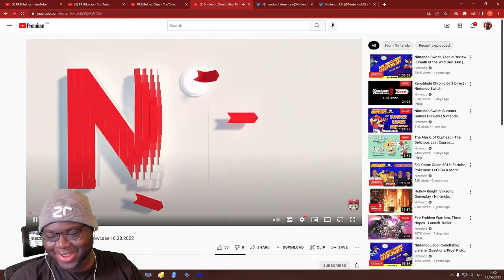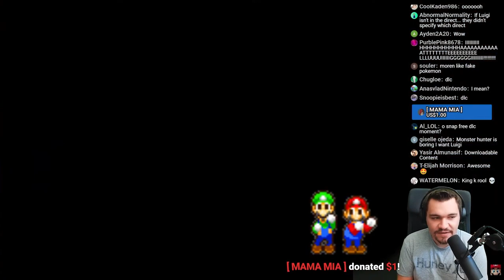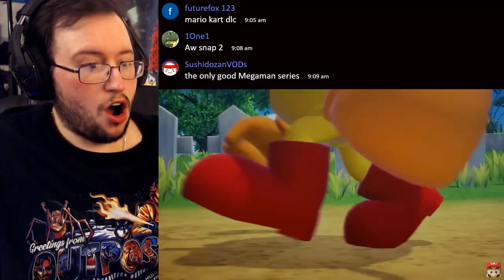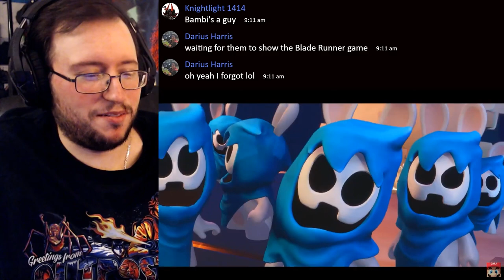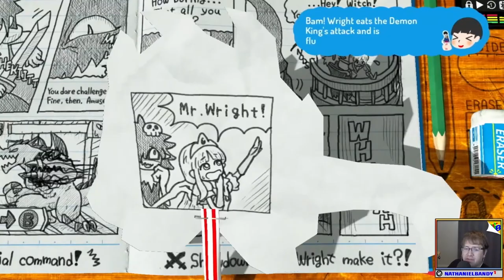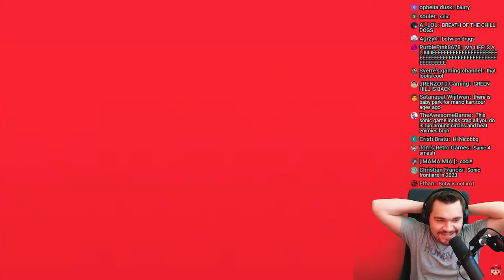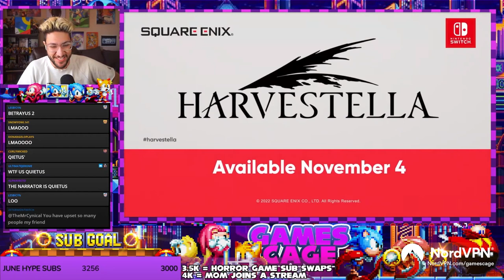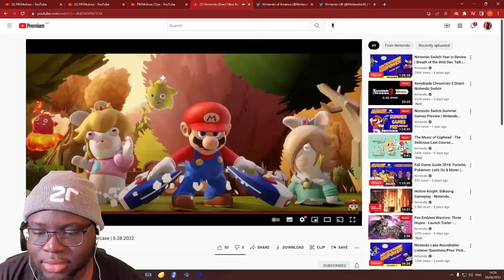Gamers React To Nintendo Direct Mini: Partner Showcase | 6.28.2022 (Compilation)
Timestamps:
00:00 Monster Hunter Rise: Sunbreak
03:16 Nier: Automata The End of Yorha Edition
05:51 Super Bomberman R 2
07:01 Megaman Battle Network Legacy Collection
08:15 Pac-Man World Re-Pac
09:39 Blanc
10:45 Return to Monkey Island
12:03 Mario + Rabbids: Sparks of Hope
14:14 Little Noah: Scion of Paradise
15:00 Railgrade
15:22 RPG Time: The Legend of Wright
15:50 Sonic Frontiers
19:31 Disney Dreamlight Valley
20:29 Live A Live
21:01 Doraemon Story of Seasons: Friends of the Great Kingdom
21:21 Minecraft Legends
21:43 Dragon Quest Treasures
22:47 Portal Companion Collection
23:33 Harvestella
25:29 Persona 5 Royal, Persona 4 Golden, Persona 3 Portable